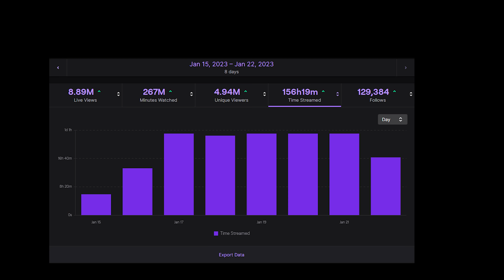I played Rust Non Stop for 1 Week. This is what happened.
Today we continue in hJune's 1 week streaming adventure for Twitch Drops. etone and hJune team up for a classic duo snowball and find themselves in endgame very quickly...

LAST VIDEO:
i played rust in front of 100,000 viewers and this happened...

Teammate:  @et8ne